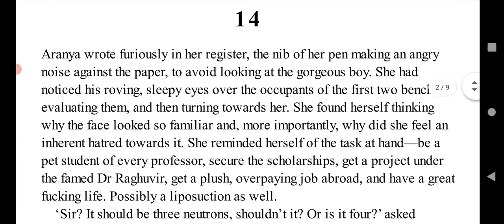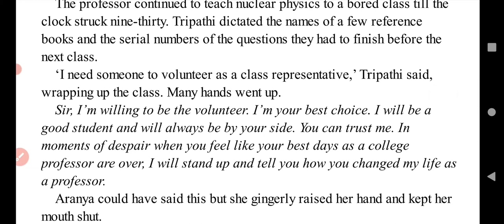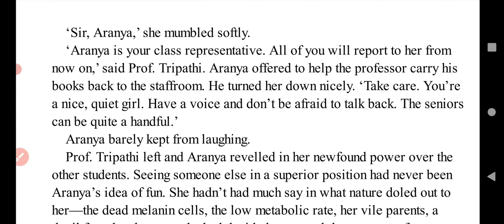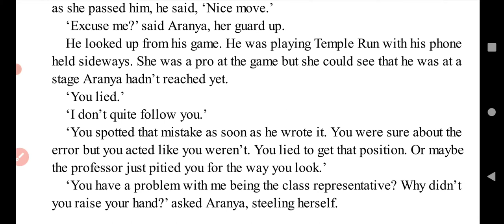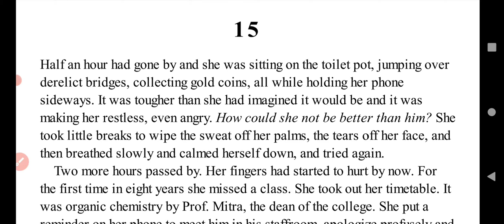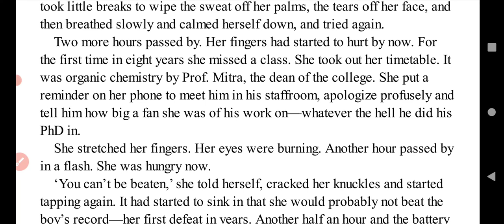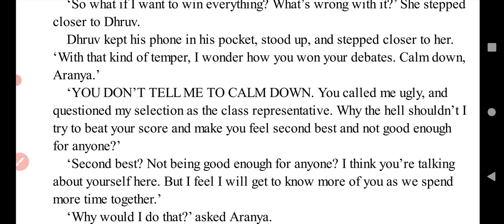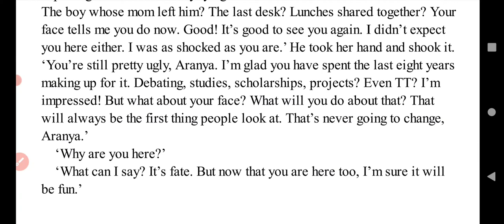World's Best Boyfriend | 14 & 15 | Story Explained in Hindi | Novel By - Durjoy Datta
Plot - Aranya has been chosen as a class representative and Dhruv was a pro player in Temple Run like Aranya so she tried to beat his score and missed her class.